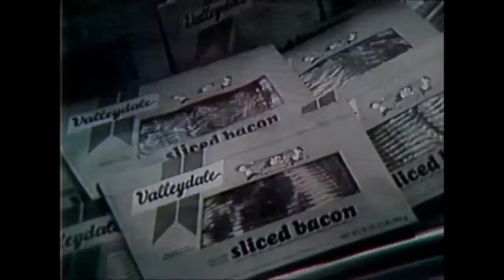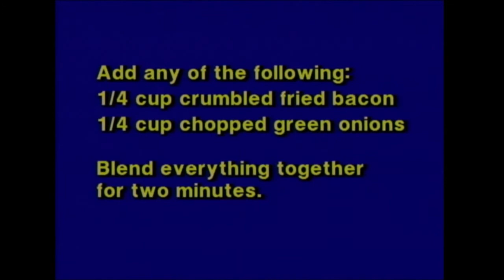Cookin' Cheap - 710 - The Cheap Party Show